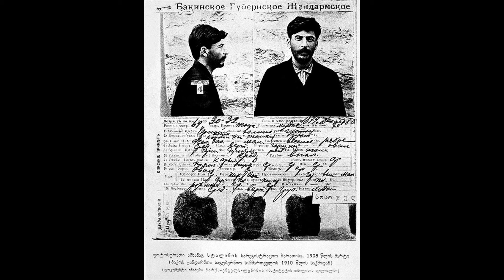Qamalib chiqqan Prezidentlar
Мамлакат рахбарлари хам камалииб чикканлари хакида эшитганмисиз .